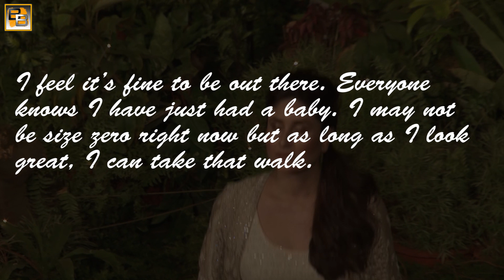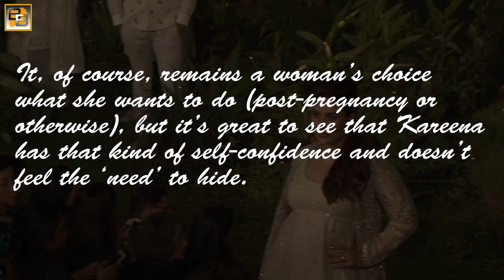Kareena Kapoor's shocking POST PREGNANCY WEIGHT GAIN | Video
Bollywood's yummy mummy Kareena Kapoor all throughout her pregnancy remained in the limelight thanks to her prior work commitments even days before her delivery. Well after giving birth to baby boy Taimur, Kareena proudly flaunted her post pregancny weight gain as she walked the ramp for Anita Dongre at the recently concluded Lakme Fashion Week 2017.